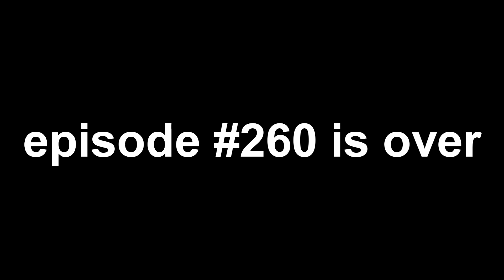Разоблачение КЛИК КЛАК И ШОУ КАЖЕТСЯ НАЩУПАЛ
Сегодня по вашим просьбам будет мой отзыв о канале Клик Клак и их шоу КАЖЕТСЯ Нащупал.
Вы узнаете всю правду о сьемках их проектов.